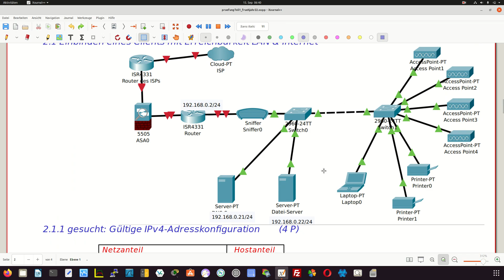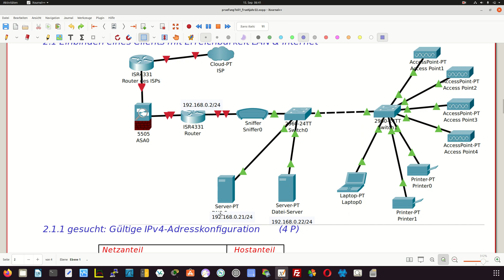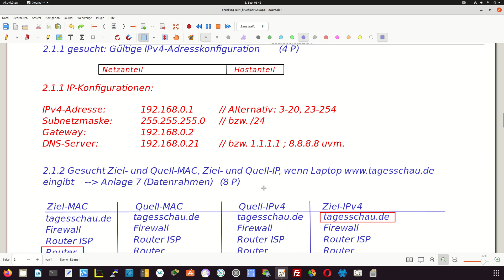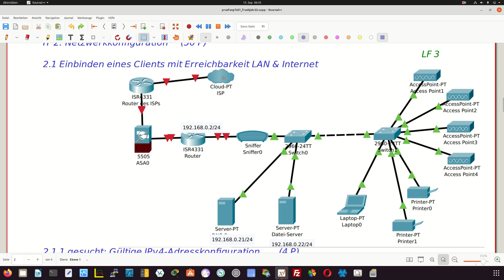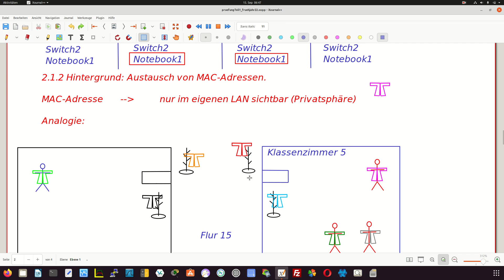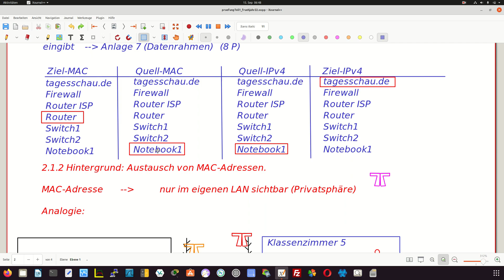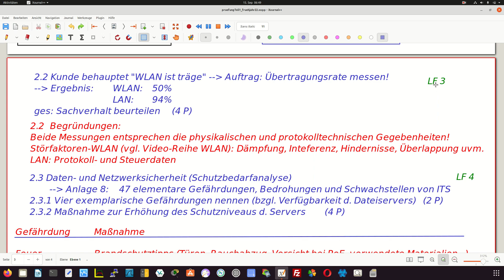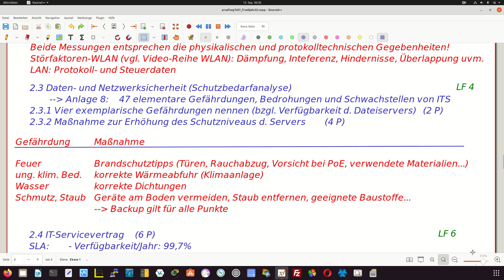IT-Abschlussprüfung Teil 1 - BaWü März 2022 (2/4) - Aufgaben 2.1 & 2.2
in diesem Video wird die Aufgabe 2.1 und 2.2 der Prüfung aus Baden-Württemberg (Frühjahr 2022) thematisiert. In den weiteren Videos werden die restlichen Teilaufgaben sinngemäß dargestellt. Das hängt damit zusammen, dass die die Prüfung urheberrechtlich geschützt ist. Die Prüfung kann für ca. 15 € erworben werden, sodass die Erläuterungen in diesem Video deutlicher werden.

Versprecher im Video: die letzte Adresse dieses LANs ist natürlich die 255 (Minute 02:57) ! Sorry, ist zu früh gewesen :-)

00:00 Überblick und wichtige Info
00:34  Aufgabe 2.1.1
04:39  Aufgabe 2.1.2
10:10 Aufgabe 2.2